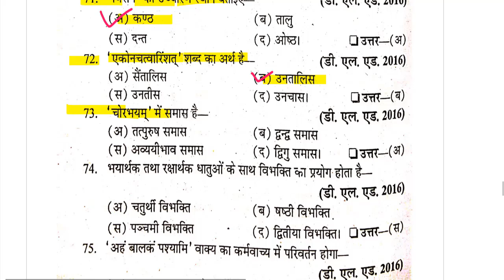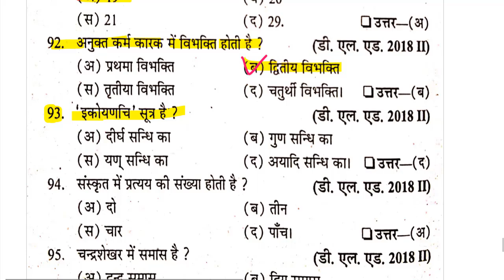deeld 3 third semester sanskrit 2021